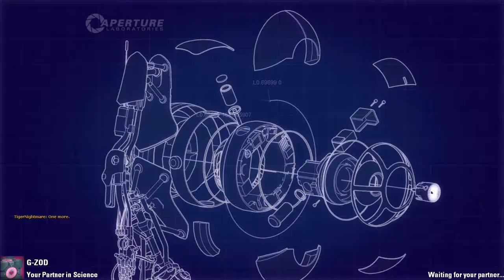Portal 2 Co-Op: [PeTI COOP] Sunbury Chambers 46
by BierPizzaChips